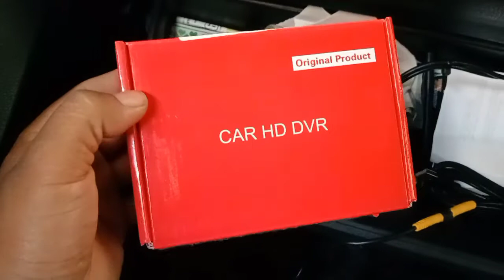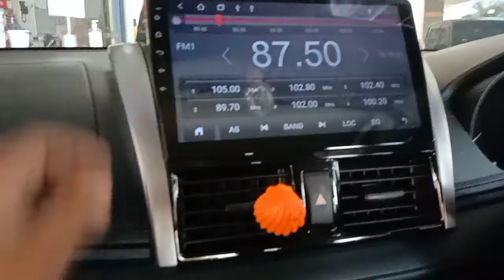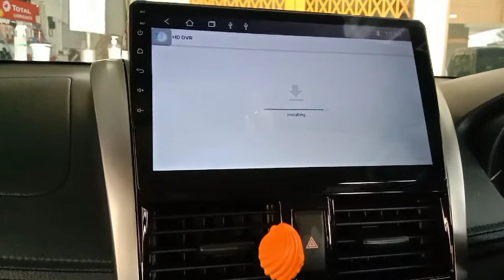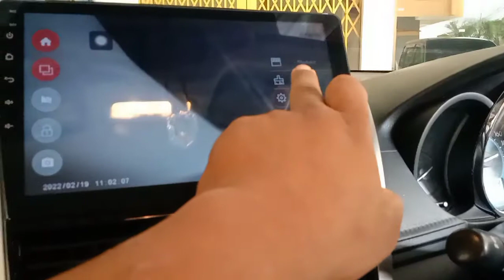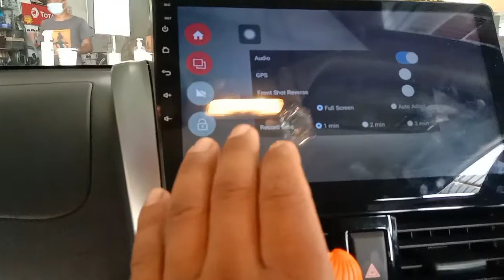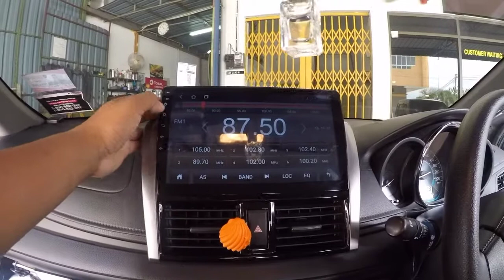cara setting car hd dvr sambungan ke Android